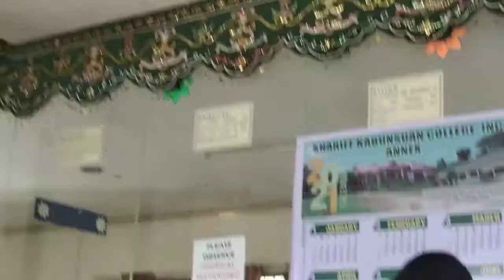My ate love